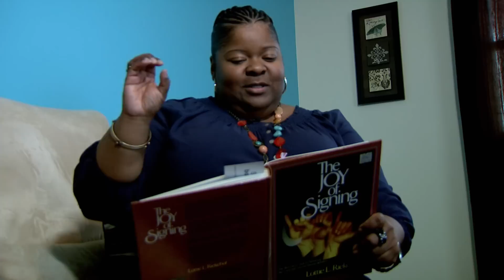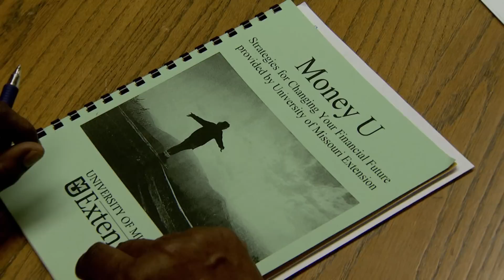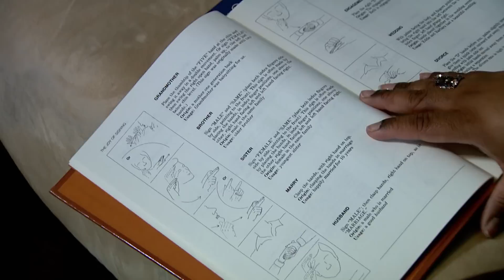Missouri Saves (MU Extension)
For more money saving tips from the University of Missouri Extension go